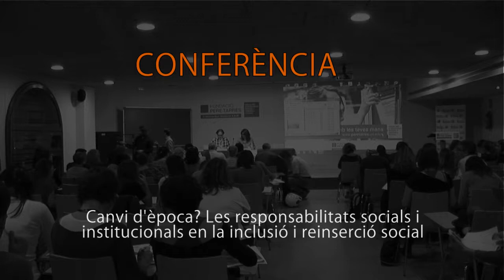Facultat Pere Tarrés: jornades "Pedagogia Social Comunitària". Conferència Joan Subirats